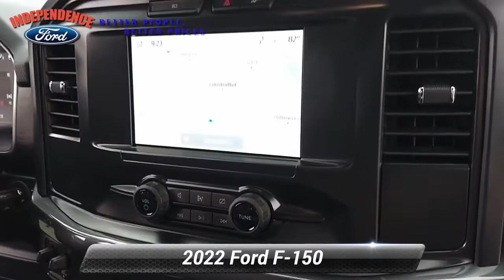Used 2022 Ford F-150 XL, Bloomsburg, PA 3430C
Independence Ford

This Ford F-150 has a strong Regular Unleaded V8 5.0 L engine powering this Automatic transmission. Only 3,779 Miles! Carfax One-Owner Vehicle. WHEELS: 20"GLOSS BLACK PAINTED ALUMINUM -inc: Tires: 275/60R20 BSW AT, 265/70R17 BSW all-terrain spare tire, TRANSMISSION: ELECTRONIC 10-SPEED AUTOMATIC -inc: selectable drive modes: normal, ECO, sport, tow/haul, slippery, deep snow/sand and mud/rut (STD), TRAILER TOW PACKAGE -inc: tailgate LED, Class IV Trailer Hitch Receiver, 7/4-pin connector, smart trailer tow connector ( BLIS w/trailer tow coverage where BLIS is available), Integrated Trailer Brake Controller.*This Ford F-150 Comes Equipped with These Options *STX BLACK APPEARANCE PACKAGE -inc: Molded-In Color Black Honeycomb Style Grille, body-color surround, Black Exterior Badging, Wheels: 20"Gloss Black Painted Aluminum, ENGINE: 5.0L V8 -inc: GVWR: 7,050 lbs Payload Package, 3.31 Axle Ratio , INTEGRATED TRAILER BRAKE CONTROLLER, FRONT LICENSE PLATE BRACKET -inc: Standard in states requiring 2 license plates, optional to all others, FOG LAMPS, EQUIPMENT GROUP 101A HIGH -inc: Reverse Sensing System, Cruise Control, COLOR-COORDINATED CARPET W/CARPET FLOOR MATS (FLT), BLACK, UNIQUE SPORT CLOTH 40/CONSOLE/40 FRONT-SEATS -inc: manual driver/passenger lumbar and flow-through console w/steering column mounted shift, BLACK PLATFORM RUNNING BOARDS, AUTO START-STOP REMOVAL.*Living In The Fast Lane Doesn't Mean Compromising On Quality with This Ford F-150 XL *Carfax reports: Carfax One-Owner Vehicle, No Damage Reported, No Accidents Reported.*Stop By Today *Treat yourself- stop by Independence Ford located at 3101 Columbia Boulevard Route 11, Bloomsburg, PA 17815 to make this truck yours today!

[RLVID:885:37fd370fad7fa5e9:32da3d9c83b19852:1]